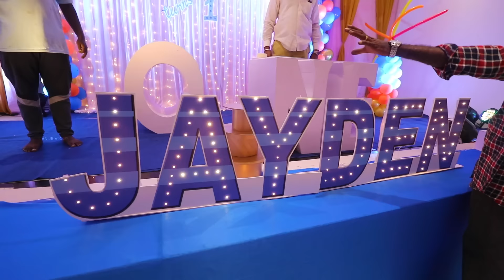JAYDEN's FIRST BIRTHDAY CELEBRATION !! Happy Birthday Dear Jayden Matthew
Hello Brothers and Sisters, In this Video we are Celebrating jayden's First Birthday. Catch the lovely moments of me proposing to Anitha. Also Catch the decorations, arrangements and plannings done on executing this get together Celebration of Jayden's First Birthday.

Don't Forget to wish Jayden on his First Birth day.